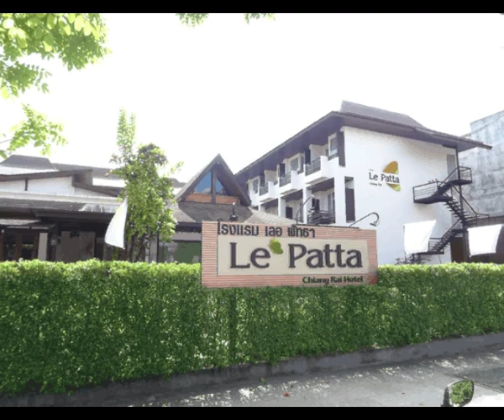CHIANG RAI THAILANDE DIAPORAMA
présentant le projet Sri Korea 2022 et ici à Chiang Rai, Thailande